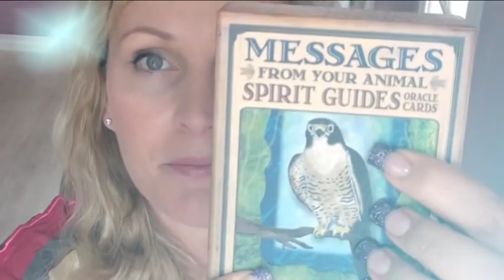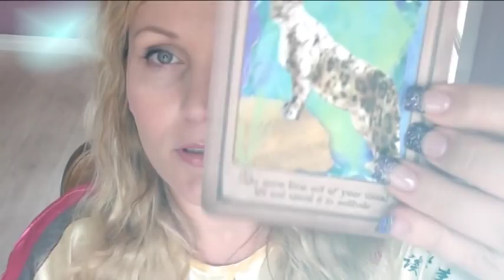Animal Attunement for YOU and reading- With BDevine®animalhealing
✿WHAT SKIN CARE DO I USE?

About Music:
Name of Artist: Snap
Name Of Song: "Snap"
Current Label: None
Written & Performed By: Snap
All Music Used With Permission,Free to use music